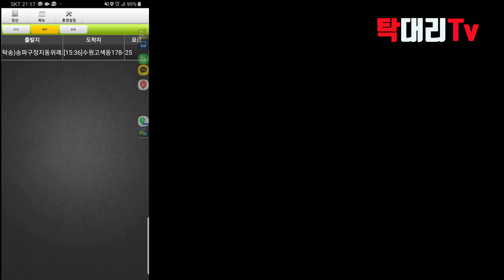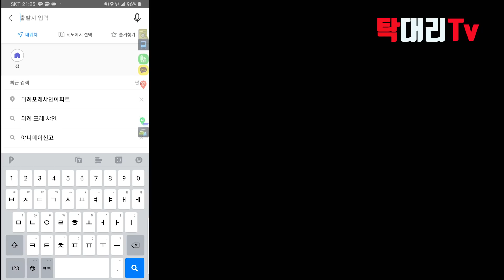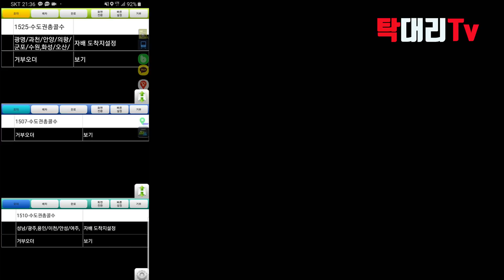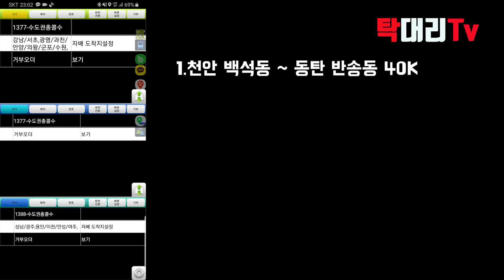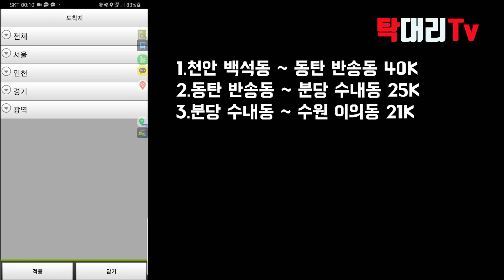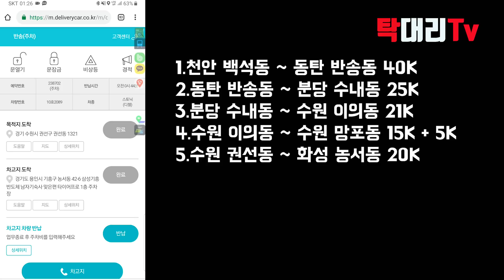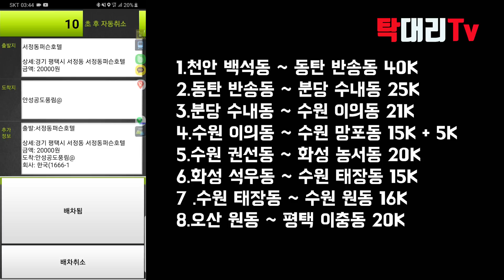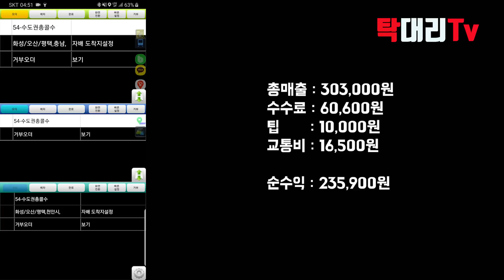대리기사 리얼일지(190313) / 끝날때까지 끝난게 아님 끝까지 포기하지마!!!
대리기사 리얼일지 2019년 03월 13일 수요일
끝까지 포기 하지 않으면 할 수 있습니다!
늦은밤까지 고생하시는 여러분들 모두 힘내세요!!
제 영상이 조금이라도 도움이 되었으면 좋겠습니다

궁금하시거나 이런 영상이 있었으면 좋겠다 하시는 내용은
댓글 부탁드립니다^^